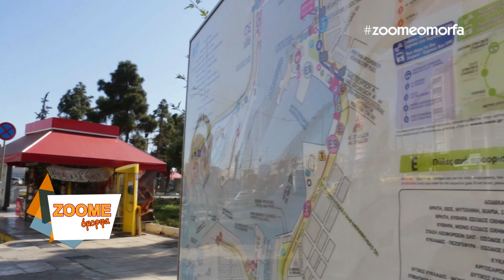BLUE STAR FERRIES ΓΙΑ ΝΑ ΖΟΟΜΕ ΟΜΟΡΦΑ...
Η Blue Star Ferries, είναι μία από τις μεγαλύτερες Ελληνικές ακτοπλοϊκές εταιρείες που δραστηριοποιούνται στις θαλάσσιες μεταφορές επιβατών και φορτίων στην Ελλάδα και την ευρύτερη Μεσόγειο. Εξυπηρετεί δρομολόγια μεταξύ του Πειραιά και του Αιγαίου Πελάγους.

Η Blue Star Ferries ιδρύθηκε το Νοέμβριο του  1992 και σήμερα έχει φτάσει να θεωρείται μια από τις μεγαλύτερες ακτοπλοϊκές εταιρείες στην Ελλάδα.
Υπήρξε η πρώτη ελληνική ακτοπλοϊκή εταιρεία που ανέπτυξε περιβαλλοντική δράση, με αποτέλεσμα να λάβει το 2002 την πιστοποίηση ISO 14001 Περιβαλλοντικής Διαχείρισης.

Σήμερα πραγματοποιεί δρομολόγια από το λιμάνι τους Πειραιά προς την Κρήτη(Ηράκλειο - Χανιά), προς τις Κυκλάδες και τα Δωδεκάνησα.

Παράλληλα εκτελεί δρομολόγιο από το λιμάνι της Θεσσαλονίκης στη γραμμή Θεσσαλονίκη-Λέσβος (Σίγρι)-Χίος-Σάμος (Καρλόβασι)-Κάλυμνος-Κως-Ρόδος.